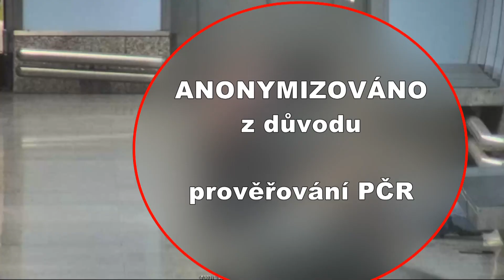Rvačka a první pomoc v metru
Strážníci zasahovali u rvačky dvou mužů v metru. Zraněný skončil v nemocnici, útočník na služebně PČR.
Oznámení o rvačce dvou osob ve stanici metra Vysočanská převzalo operační středisko 1. března po 21. hodině. Vyslaná hlídka uviděla na nástupišti směrem do centra na zemi dva muže, jeden druhého škrtil. Strážníci útočníka pomocí hmatů a chvatů odtrhli a přiložili mu pouta. Druhému muži, který silně krvácel z obličeje a zadní části hlavy, poskytli první pomoc a přivolali záchrannou službu. Šestadvacetiletého útočníka si převzala státní policie, zraněného 30letého muže odvezli záchranáři po akutním ošetření do nemocnice.